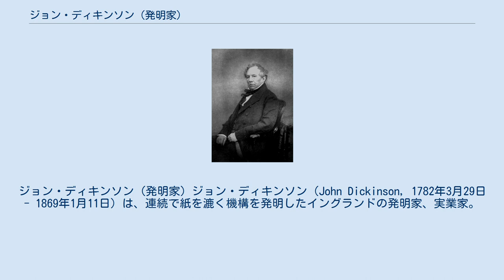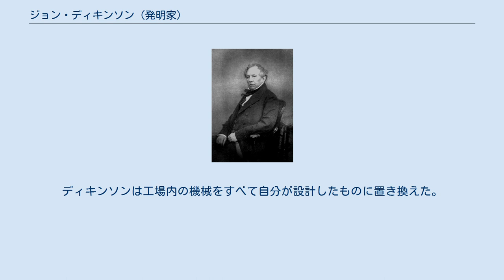ジョン・ディキンソン (発明家)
ジョン・ディキンソン (発明家) ジョン・ディキンソン（John Dickinson, 1782年3月29日 - 1869年1月11日）は、連続で紙を漉く機構を発明したイングランドの発明家、実業家。
ハートフォードシャーのアプスリーとナッシュビルズに製紙工場を建設し、ジョン・ディキンソン文房具社を設立した。
ディキンソンがナッシュミルズの丘の中腹に建てた家は、後にアボットヒル学園の校舎として使用された。
 1782年、ジョン・ディキンソンはイギリス海軍大尉トマス・ディキンソンとその妻フランシスの長男として生まれた。
トマス・ディキンソンはイングランドのウーリッジで兵器輸送の最高責任者を務めており、フランシス・ディキンソンはフランスのスピタルフィールズの絹織り職人の娘であった。
 ディキンソンは15歳のときにロンドンにあるハリソンおよびリチャードソンの文房具店に見習いとして入り、7年間をそこで過ごした。
1804年、ディキンソンは書籍出版業組合に加盟し、シティ・オブ・ロンドンで扱われる文房具の取引を始めた。
 ディキンソンは大砲の爆薬筒についての新たな構造を考案し、論文として発表した。
この大砲は発射後に火種が残ることがなく、大砲内での偶発的な爆発を防ぐことができた。
ディキンソンのこの大砲はイギリス陸軍によって採用され、ナポレオン戦争において大きな成果を挙げた。
 技術革新の時代、紙を漉く作業を、手作業から機械へと置き換えようという試みは、ヨーロッパ各地でなされていた。
1798年にはフランスのルイ・ロベールが連続抄紙が可能な長網抄紙機を発明し、その後1808年にイギリスのヘンリー・フォードリニアがこれを実用化した。
 ディキンソンは1809年、抄紙機械の設計に関する特許を取得した。
同年、ディキンソンは投資家のジョージ・ロングマンから財政支援を受け、ハートフォードシャーのアプスリーで製粉所として使われていた工場を購入した。
その工場は前の所有者によって製紙工場として改築されており、売り手のジョン・スタッフォードはディキンソンの文房具店の仕入先業者であった。
ディキンソンは工場内の機械をすべて自分が設計したものに置き換えた。